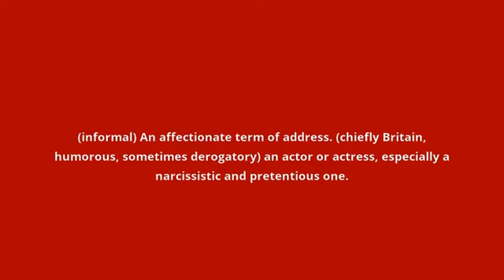what is the meaning of luvvy